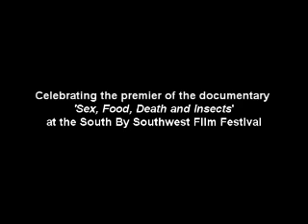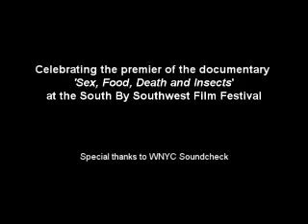Robyn Hitchcock "Sex, Food, Death... and Tarantulas" (Official Trailer)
to celebrate the release of "Sex, Food, Death... and Insects." A Sundance documentary on the legendary Robyn Hitchcock (to premiere at SXSW Film Festival).